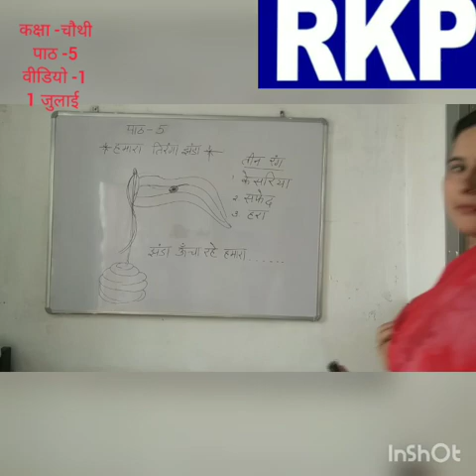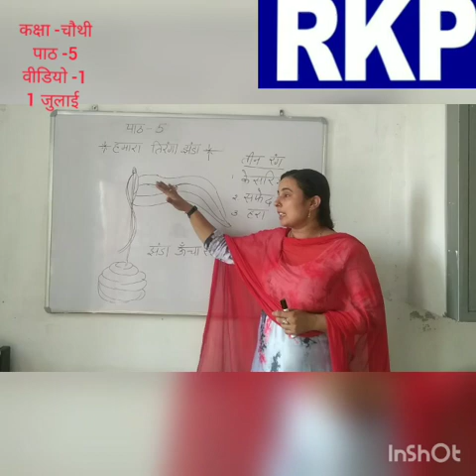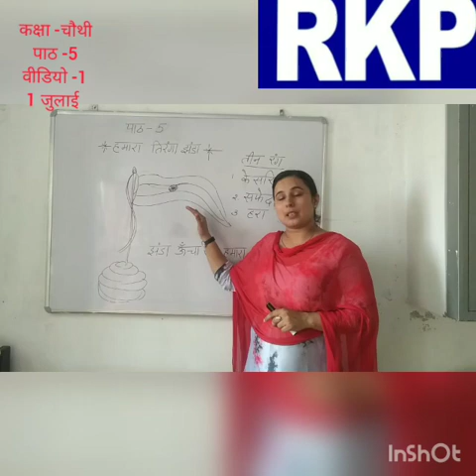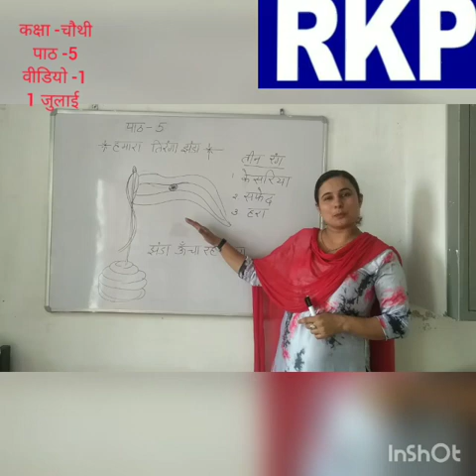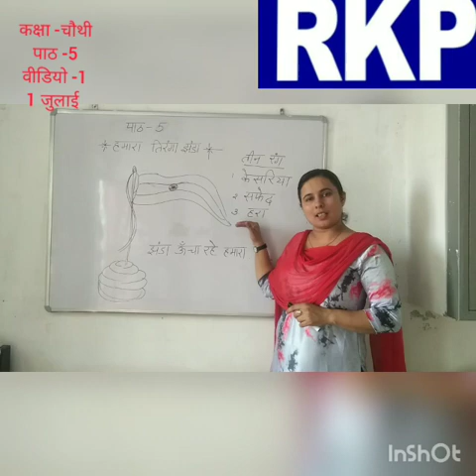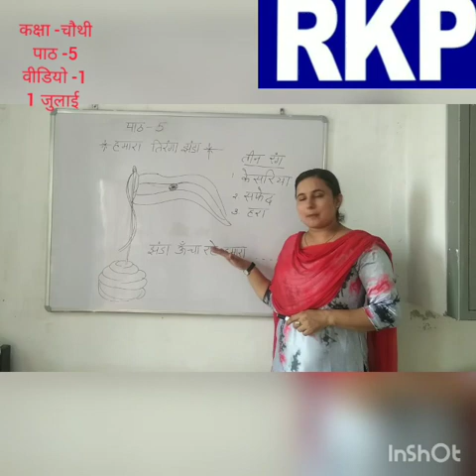Class- 4 Hindi - L-5 हमारा तिरंगा झंडा - Video-1 by Ms. Raman